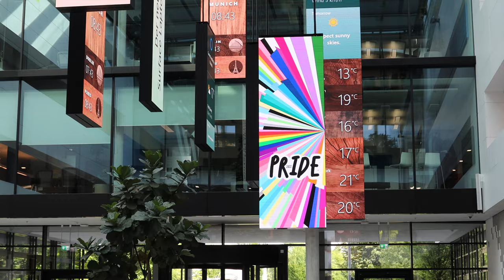Aftermovie emma2022munich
Unter dem Titel "Reorganization of Media Industries: Digital Transformation, Entrepreneurship, and Regulation" richtete die Hochschule Macromedia vom 15.-17. Juni 2022 die Jahreskonferenz der emma (European Media Management Association) aus.

150 Wissenschaftlerinnen und Wissenschaftler von 60 Hochschulen aus 23 Ländern nahmen teil. In 30 Paper-Session mit 108 Paper-Presentations diskutierten sie neueste Ergebnisse der Medienmanagement-Forschung.

Neben den Wissenschaftler:innen waren hochrangige Vertreter:innen der Medien- und Hightech-Industrie in den Diskurs eingebunden. So nahmen am Media Industry Panel Topmanager:innen von von Axel Springer, BR, DuMont, Microsoft und Sky teil. Keynotespeaker waren Prof. Dr. Eli Noam von der Columbia University und Andy Beach von Microsoft.

Passend zum Konferenzthema waren die Veranstaltungsorte gewählt: Neben dem Campus der Hochschule fand die Konferenz in der Unternehmenszentrale von Microsoft, im Münchner Startup-Distrikt Werksviertel, im Filmcasino sowie im Festsaal und im Biergarten des Augustiner-Kellers statt.

Der Aftermovie von Florian Schwegler gibt die Dynamik und Vielstimmigkeit der emma-Jahreskonferenz 2022 wider.

Gastgeber:
Prof. Dr. John Oliver  (Präsident emma),
Prof. Dr. Dr. Castulus Kolo (Präsident Hochschule Macromedia)

Organisationsteam emma2022munich
Prof. Dr. John Oliver (Bournemouth University)
Prof. Dr. Bianca Harms (Jönköping University)

Hochschule Macromedia:
Prof. Dr. Dr. Castulus Kolo
Prof. Dr. Florian Haumer
Prof. Dr. Joschka Mütterlein
Prof. Dr. Mohamed Badr
Anna Krins
Nancy Langgartner
Christian Milster
Alexander Roth
Christopher Schmidt
Sarah Anna Schmidt
Tino Siegl
Nannette Willberg